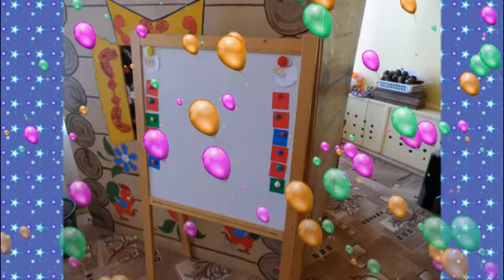Олимпиада в группе "ТЕРЕМОК"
player.swf
mySkin.swf
Proekt_2.jpg
Proekt_2.flv